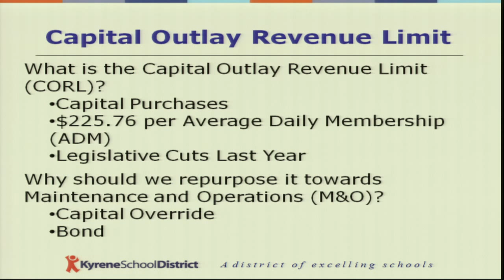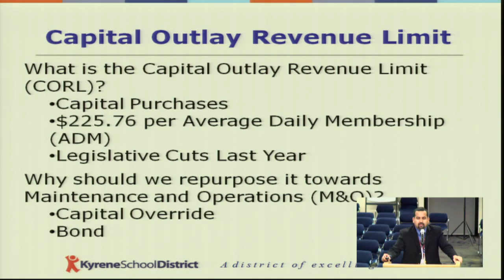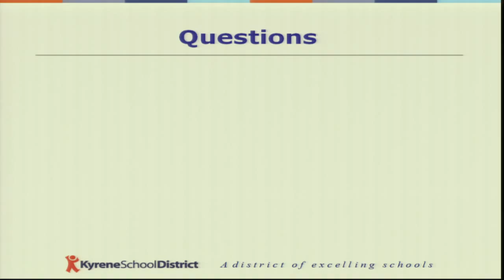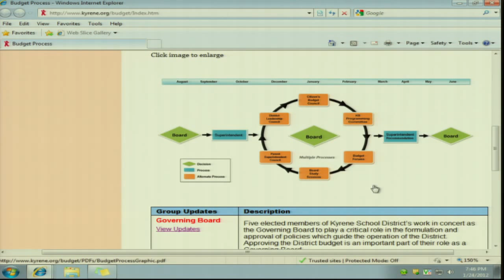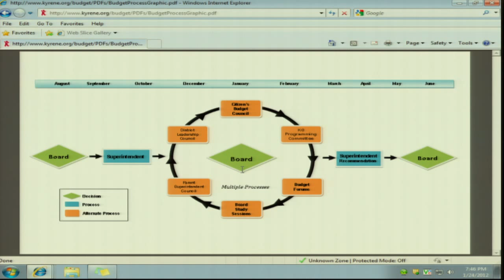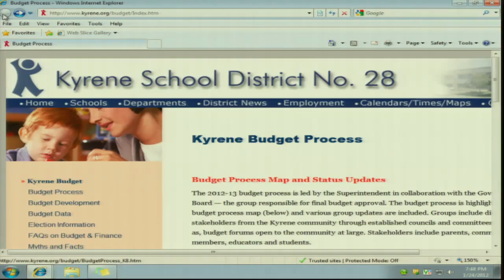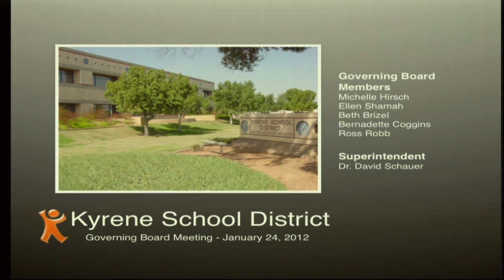1/24/12 - Governing Board Meeting - Kyrene School District